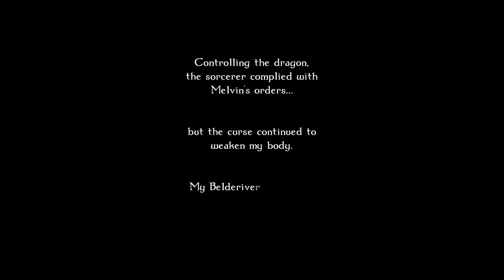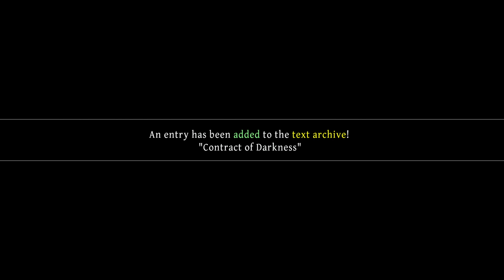CSG Plays: Odin Sphere Leifthrasir Part 24: The Contract (No Commentary)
The reaper always gets what he's owed